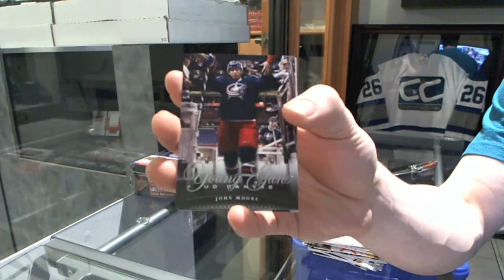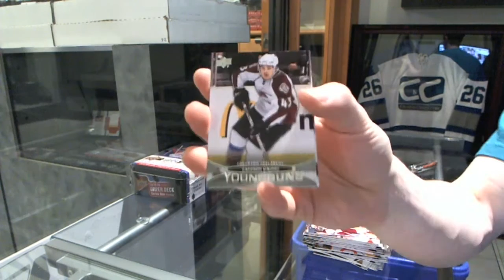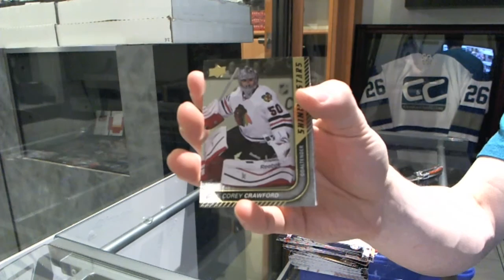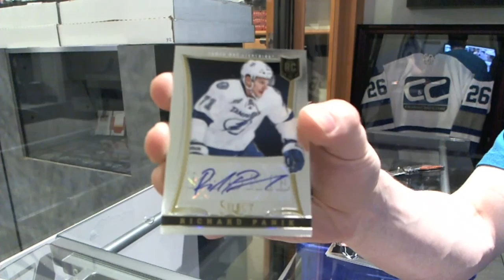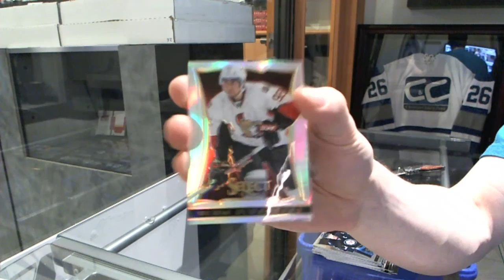15-16 UD Series 1 Tin, 11-12 UD Series 1 Tin & 13-14 Panini Select Hockey Box Break C&C GB #5780